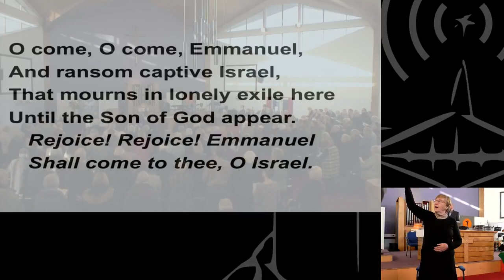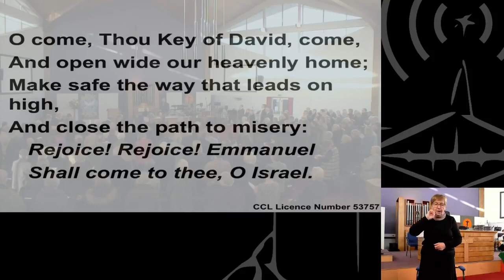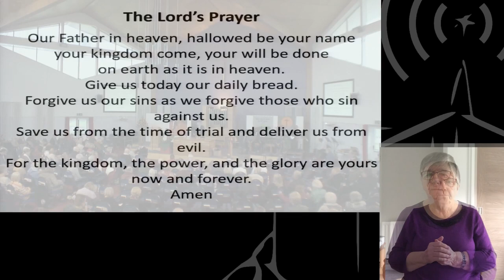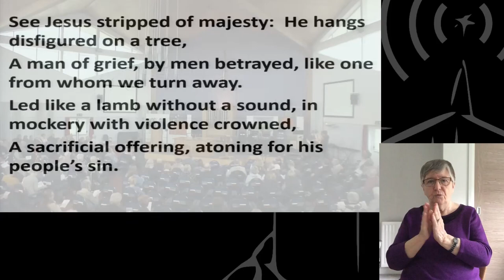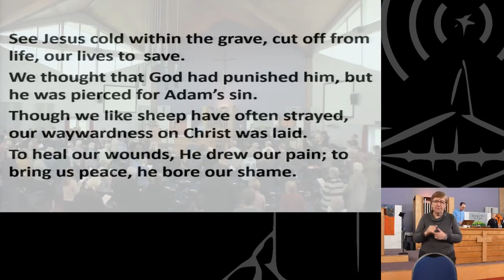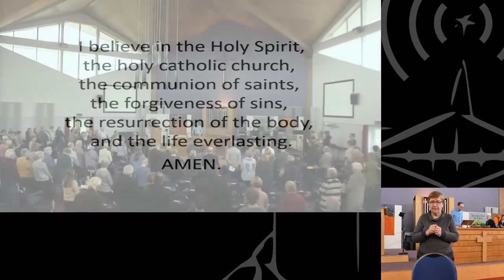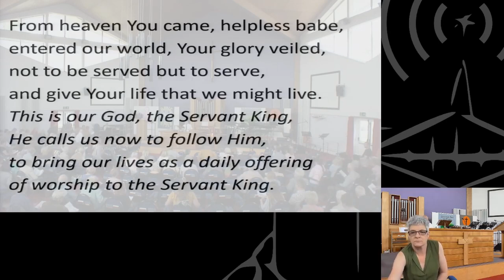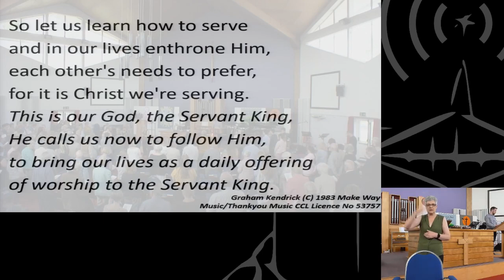29 November 2020 [Signed] - Claremont Morning Service